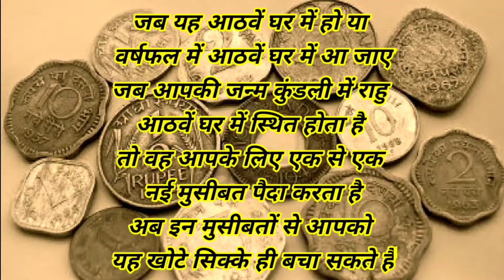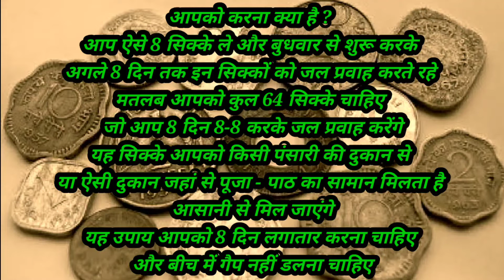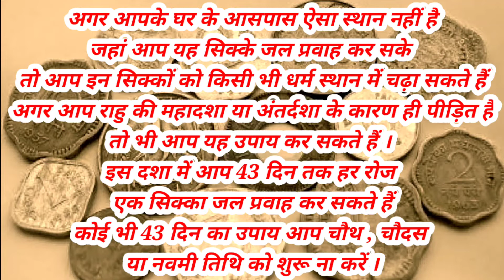राहु के लिए खोटे सिक्के Best Upay For Rahu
All types of gemstones available at Jai Balaji Gemstones and Vastu Consultant :-
Lalit Sharmma

🔸 भाग्य रत्न
🔸जीवन रत्न
🔸कुंडली विश्लेषण
🔸कुंडली मिलान
🔸वास्तु विजिट